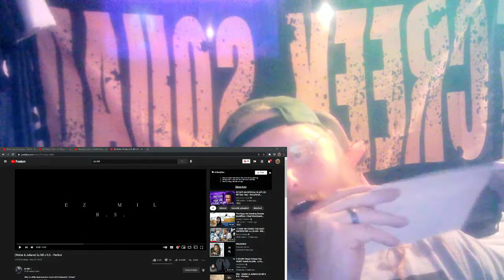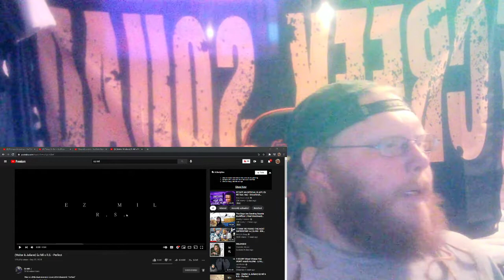EJS REACTION To-(Walter & Juliane) Ez Mil x R.S. - Perfect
Having some fun dropping some reaction to a new artist my kids decided to jump into the video made it a little more exciting so y'all come check it out tell me what y'all think about him make sure y'all hit that like button in that subscribe button and I'm gonna put the original video right here